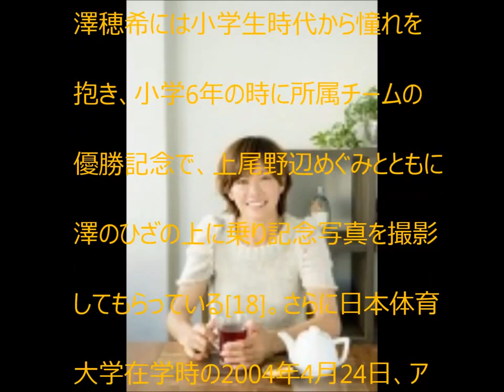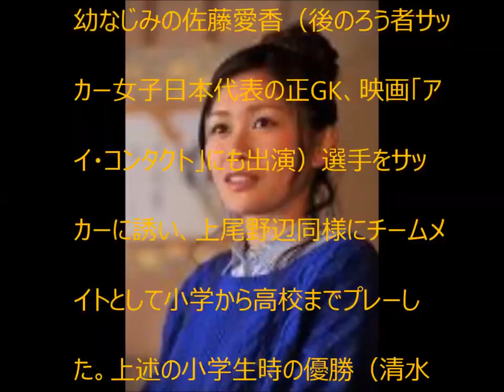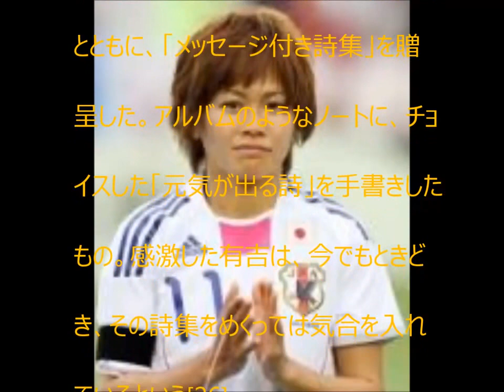サッカー日本代表 川澄奈穂美 【YoutubeJapan】